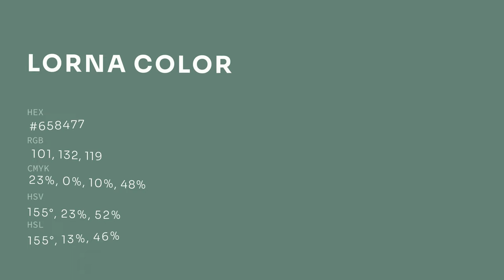Lorna color #658477 hex color - Green color - Warm color 658477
What color is Lorna ? #658477 hex color - Green color - Warm color 658477

Hex #658477 Color Code is also known as Lorna color.